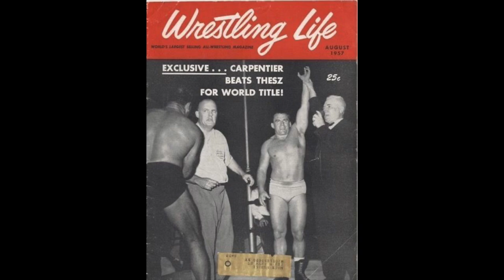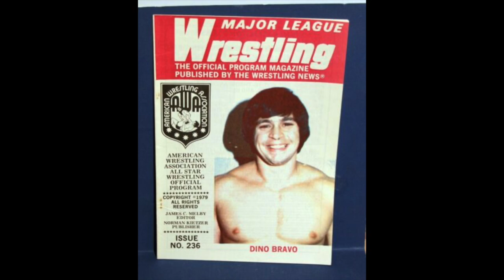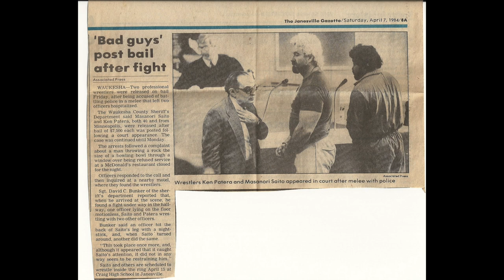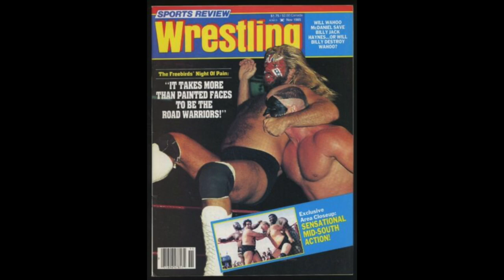The AWA a Forgotten Piece of Wrestling History: Diving into the Territories (EP 2)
Step into the ring and get ready to explore the incredible history of the American Wrestling Association (AWA). From its early days as a regional wrestling promotion to its rise as a global powerhouse, the AWA was home to some of the biggest wrestling stars of all time, including Hulk Hogan, Jesse "The Body" Ventura, and Nick Bockwinkel.

But despite its success, the AWA eventually fell on hard times, facing increasing competition from other wrestling promotions and struggling to keep up with the changing landscape of television. In this video, we'll take a deep dive into the rise and fall of the AWA, exploring the factors that led to its success and eventual downfall.

Through rare archival footage and exclusive interviews with wrestling legends, we'll reveal the untold story of the AWA, examining the unique challenges the promotion faced and the behind-the-scenes drama that contributed to its downfall. We'll also explore the AWA's innovative approach to storytelling and character development, which helped to set the stage for the modern era of professional wrestling.

Whether you're a die-hard wrestling fan or simply interested in the history of entertainment, this video is not to be missed. So lace up your boots and join us for an unforgettable journey into the fascinating world of the AWA.